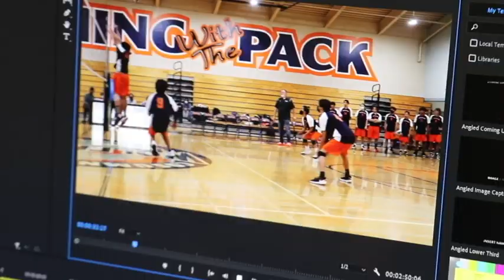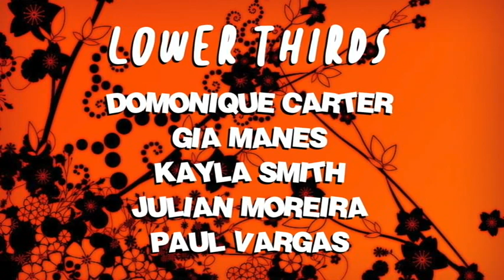COHS WPTV - 5/19/22